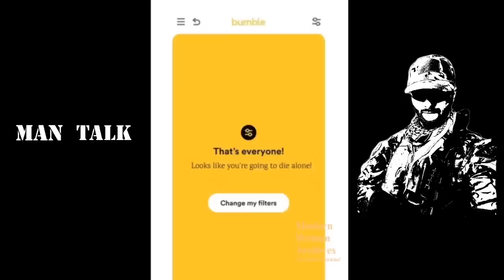The Reason why Men are Walking Away from Dating (Ep. 176)